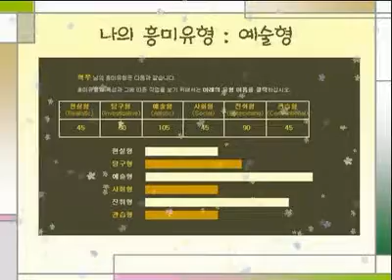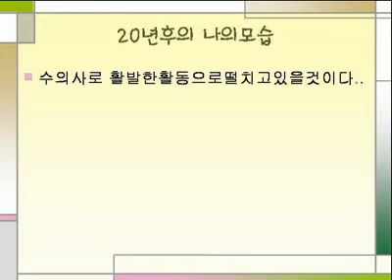나의진로와직업 by tkwjs09